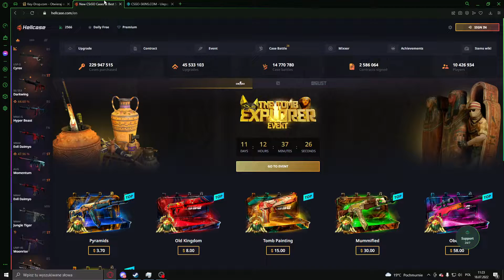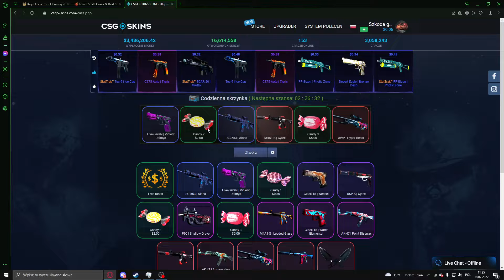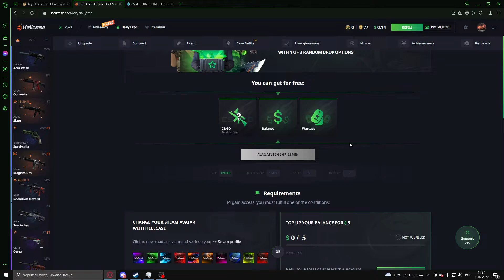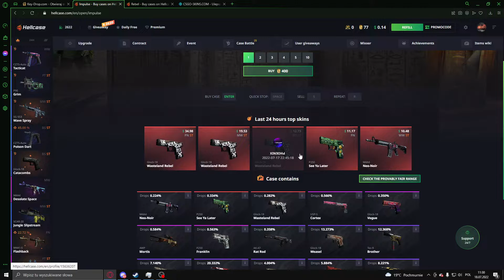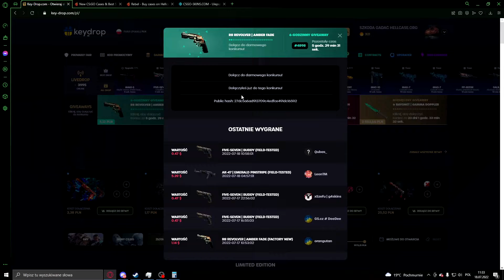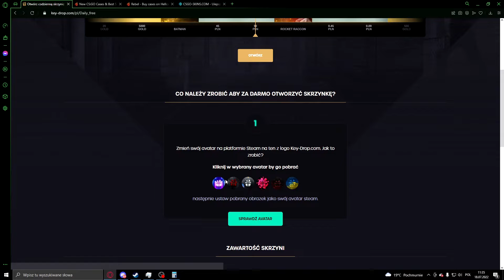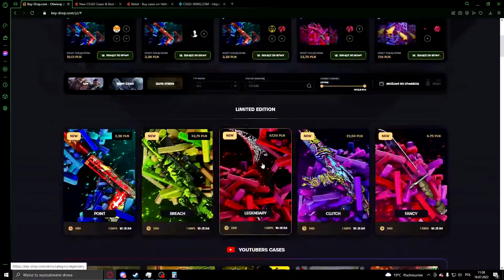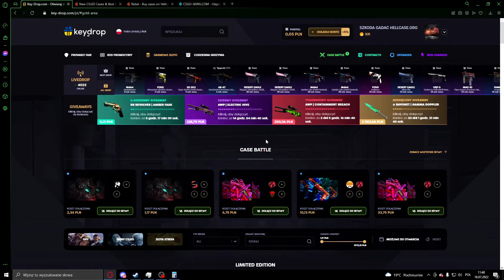Jak Zarabiać w cs go *Bardzo łatwy sposób*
Witam wracamy troche z materiałami tym razem bedzię więcej o inwestowaniu i zarobkach oczywiscie też bedzie granie w gry i takie rzeczy. Jak macie jakies pomysły to mozecie podsyłać. Pozdro
CsgoSkins - REF6BE0B
KeyDrop- 6AOKSIJV
Hellcase nie mam Sadeg XD
Sposoby łatwe i mam nadzieje ze sie dorobicie spoczko skinów
A i sorrka za wprowadzenie w błąd na csgoskins trzeba wplacić skinka za 2euro lub doladować za 2 euro ale powiem tak zwroci sie w szybciej niz miesiąc